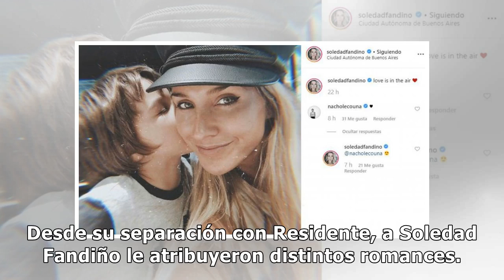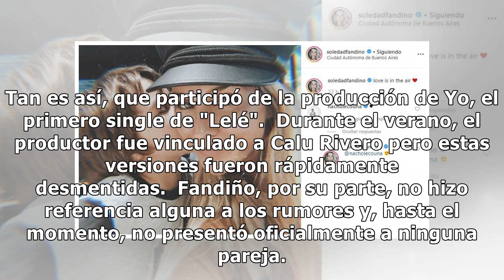Los indicios que confirman el romance entre Soledad Fandiño y Nacho Lecouna